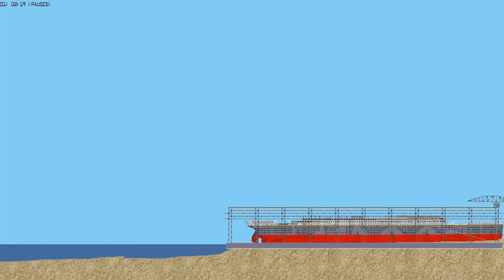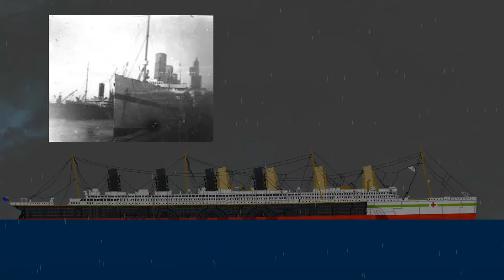Floating Sandbox, Story of the H M H S Britannic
This the story of HMHS (His Majesties Hospital Ship)Britannic put into floating sandbox. Most of the models you see are made by me except for the lifeboats made by discord user "John Hugo Ross".
Drunken Sailor: by Irish Rovers , Remix by me

Sleeping Sun: originally by NightWish , Remix by me